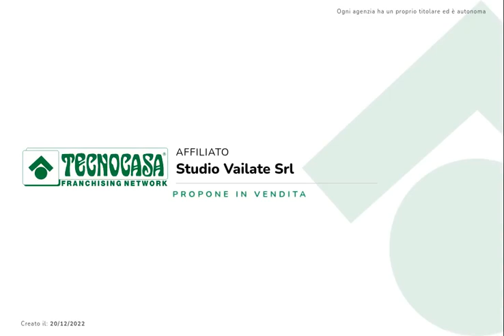Calvenzano: Villa singola totalmente da ristrutturare, su due livelli e con giardino su 4 lati.